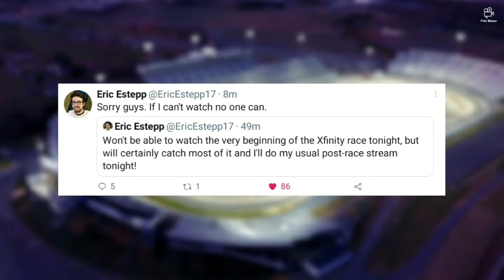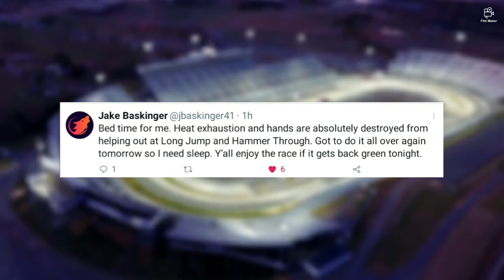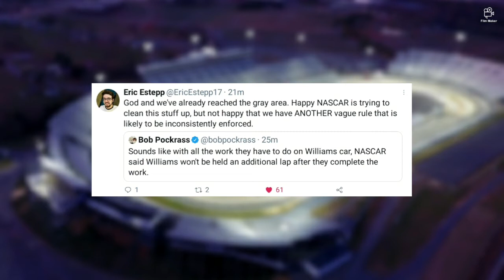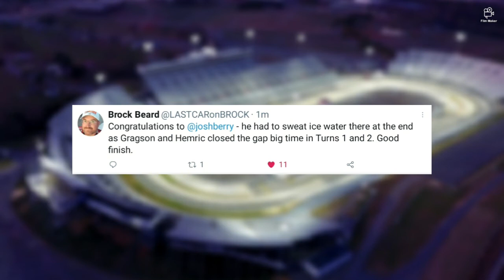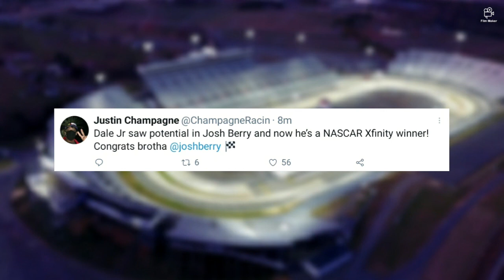NASCAR Creators React To The Best Moments From Martinsville (Xfinity 2021)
The race went black for an unexplained reason for a few seconds then went to commercials - 0:00
Riley Herbst spins out - 0:46
Heavy rain starts to hit the track - 1:21
NASCAR holds Josh Williams a lap for intentionally spinning out after not penalizing drivers for doing it weeks back - 2:00
Ty Gibbs takes the lead - 2:52
Race ends - 3:38

- morning light by purple cat